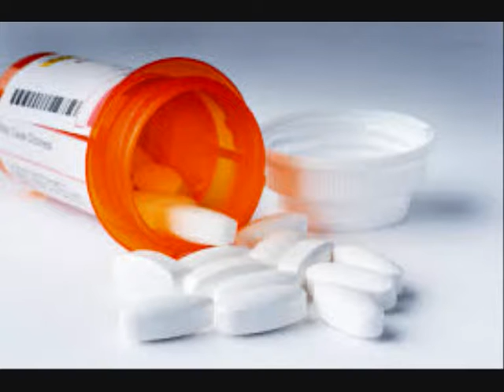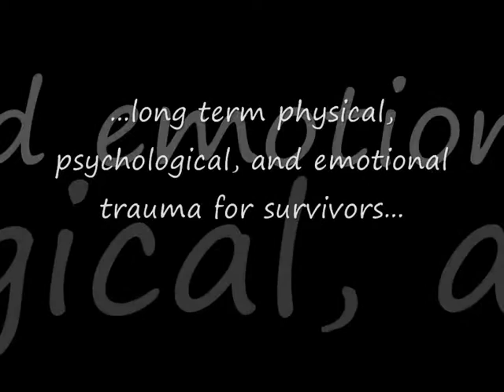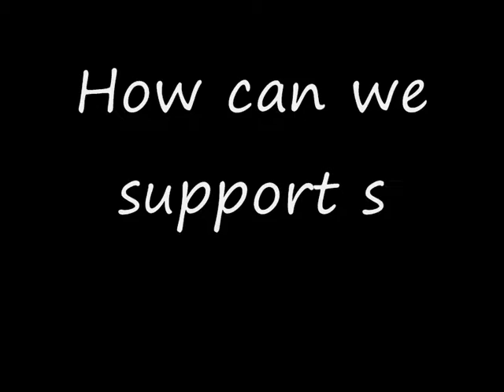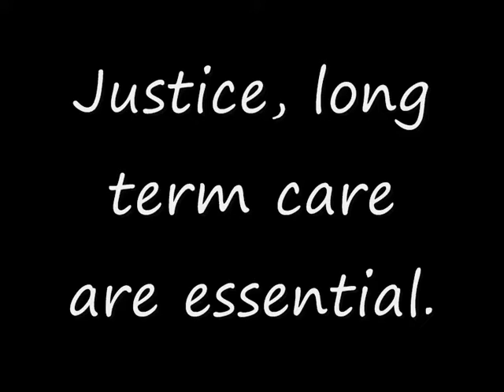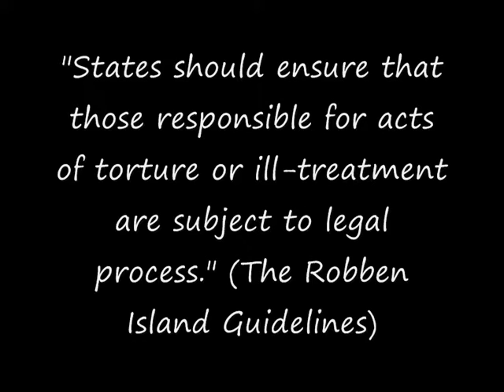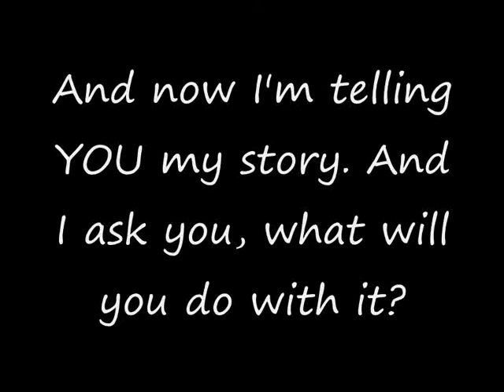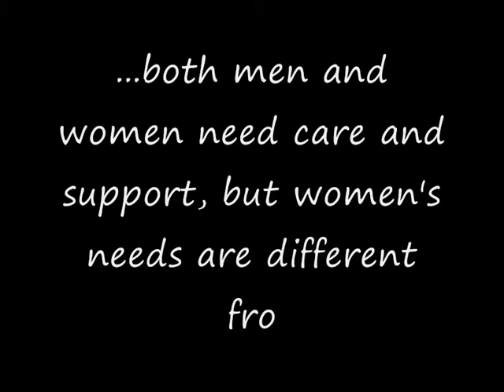Digital Story: Women's Experiences of Torture